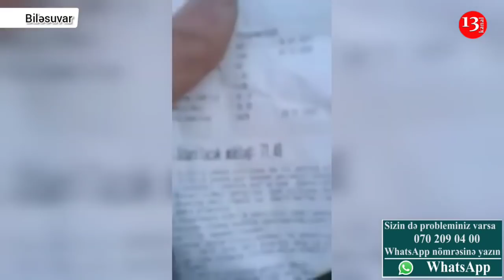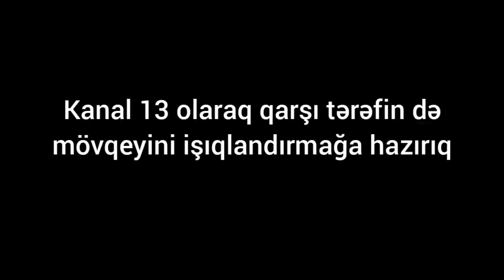"Ölkədə ÖZBAŞINALIQDIR A KİŞİ, İŞIĞIMI KƏSİRLƏR Kİ, SƏN MÜXALİFƏTÇİSƏN!"-BİLƏSUVARDA ETİRAZ